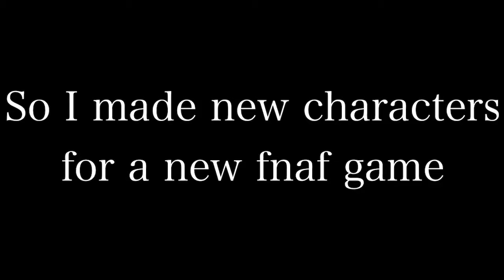Night guard| Fan made Fnaf characters| Five Nights at Freddy’s: Hospital Fright